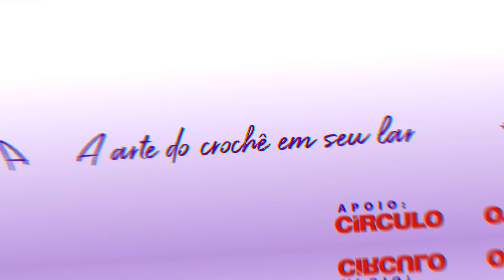Tapete Fácil em Crochê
Comente, de sua opinião, se expresse, esse espaço é seu!
Espero que tenha gostado do canal e volte sempre!
Beijos, Carla Cristina!!!
Lista de Materiais para o Tapete Oval Fácil :

- 01 Barroco Natural fio 6 (0020)
- 01 Barroco Maxcolor  200 g (6156)
- 01 Barroco Maxcolor  200 g (7727)
- 01 Barroco Multicolor Premium 200 g (9392)
- 01 Barroco Multicolor Premium 200 g (9427)
- 01 Tesoura para arremates.
- Agulhas de Crochê 3,5 mm.
- 01 agulha de tapeçaria nº (14).

OBS: Se você fez essa peça me marque no facebook ) que terei o imenso prazer em compartilhar ღ

Ou use no compartilhamento
E estarei acompanhando tudo,beijo no ღ

Tags Extra: (Não precisa ler)